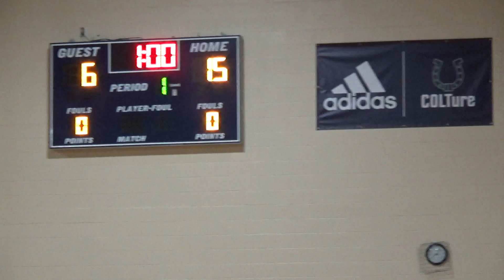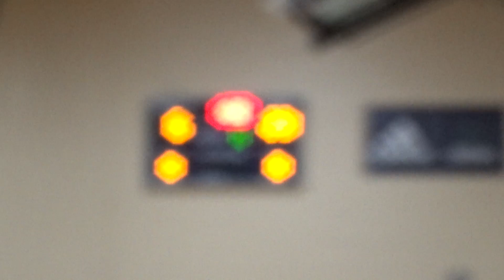GCS vb Middle School 2020 Crossroads 1 mov